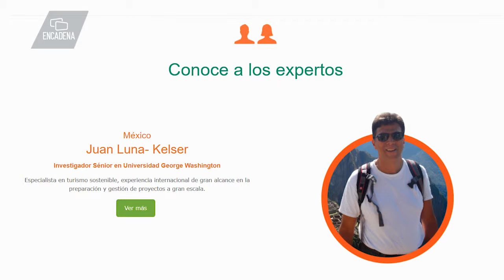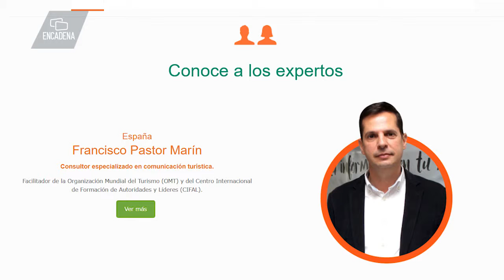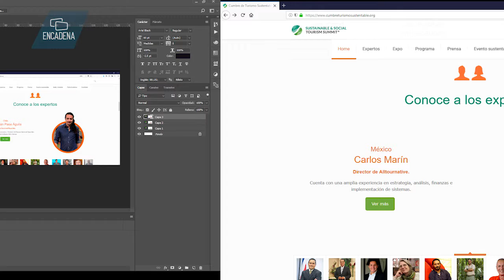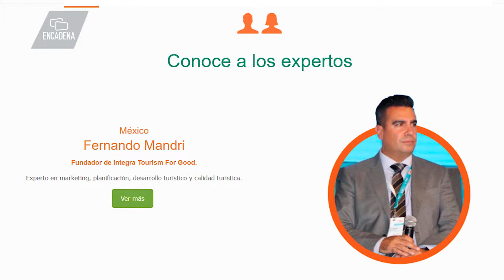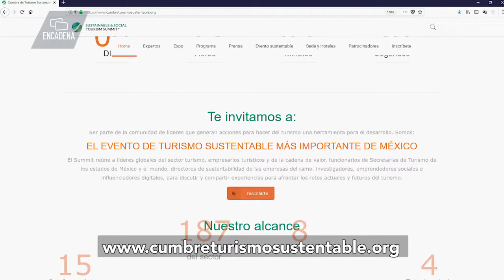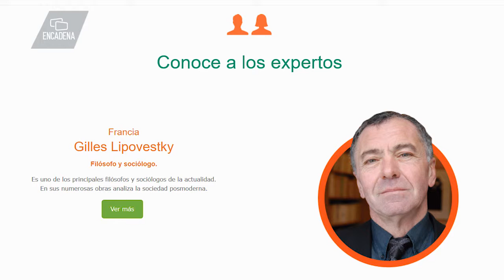Hoy comienza el Sustainable & Social Tourism Summit, asista, conferencias y expo